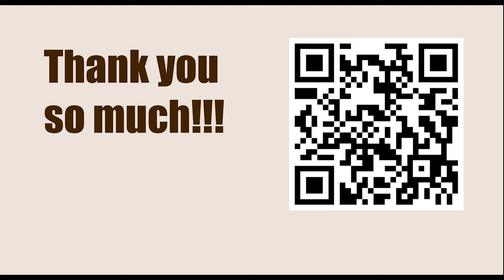World Championship 2012, Moscow, RUS - Round: 2 || VIswanathan Anand vs Boris Gelfand